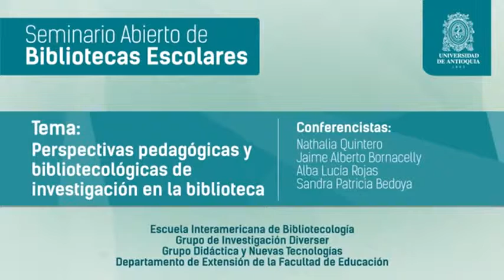Perspectivas pedagógicas y bibliotecológicas Seminario Abierto de Bibliotecas Escolares1